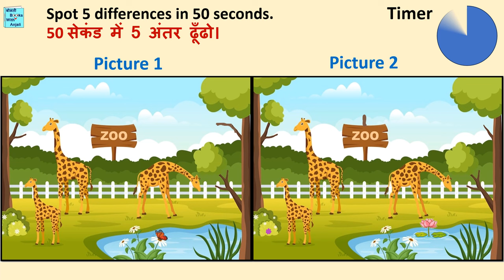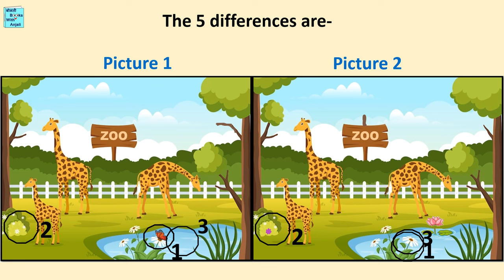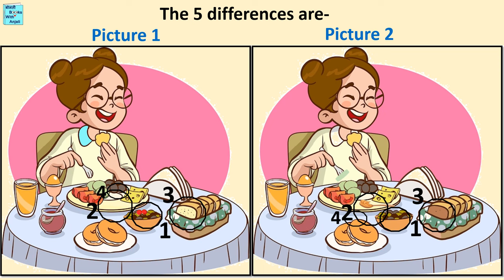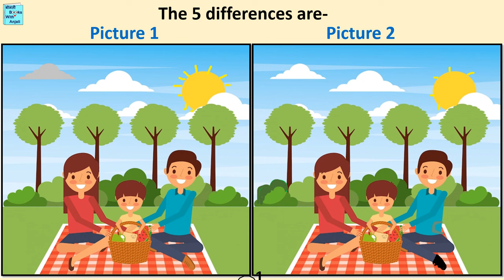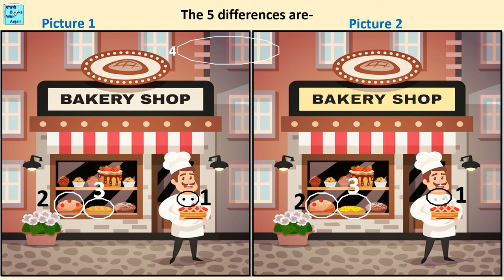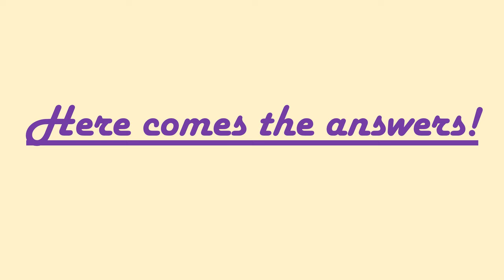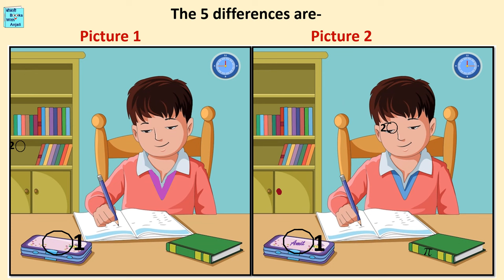Find three differences in a picture. 5 picture puzzles with answers. Find the difference.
This is Made for kids channel.
Spot the difference. Spot 5 differences in a picture. 5 picture puzzle with answer in this video. Find the difference. Activity video on Seasons.
In Spot the difference or Find the difference games, two pictures are shown. You have to compare these pictures and find 5 differences among them in 50 seconds. There are 5 such picture puzzles in this video. Answers are given after every puzzle. These activities or games are good to pass time, improve observation skills and keep the brain active.
0:00 Introduction
0:11 Puzzle 1
1:04 Answer for Puzzle 1
1:33 Puzzle 2
2:30 Answer for Puzzle 2
3:01 Puzzle 3
3:54 Answer for Puzzle 3
4:25 Puzzle 4
5:23 Answer for Puzzle 4
5:54 Puzzle 5
6:47 Answer for Puzzle 5
7:18 Thank you

Find the difference same
find the difference pictures
spot the difference pictures
differences game
find the difference between two pictures
spot the difference
find the difference find the difference
find the difference images
pictures for spot the differences
search the difference game
spot difference images
spot the difference between two images